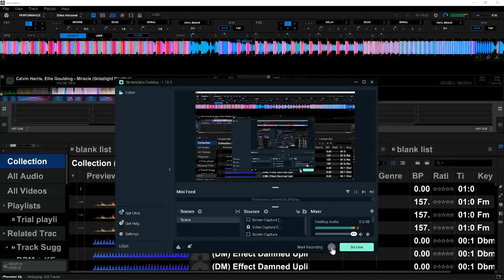Calvin Harris, Ellie Goulding - Miracles (Grizzlight TEAROUT Remix)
Calvin Harris, Ellie Goulding - Miracles